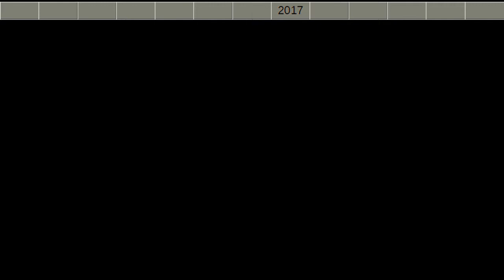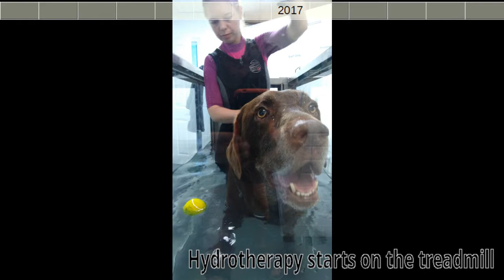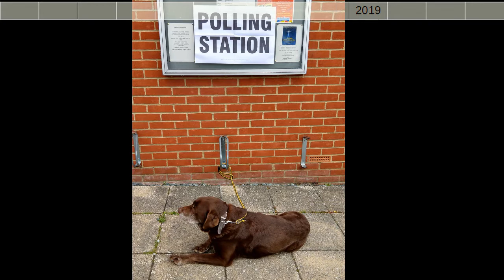Brody 2010-2021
The story of my lovely dog through the years he lived with us, in pictures and video clips.